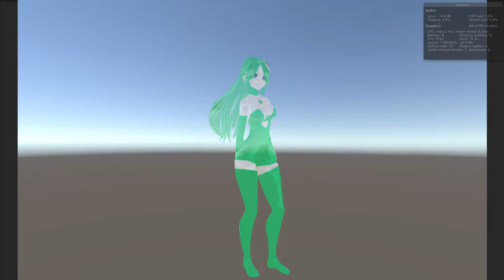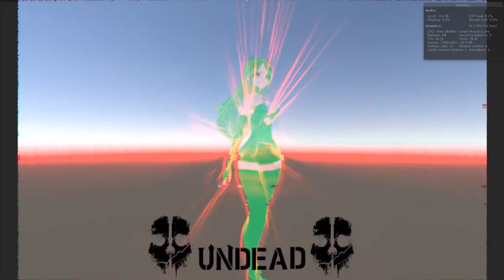VRChat Animation | Undead Spawn | Private